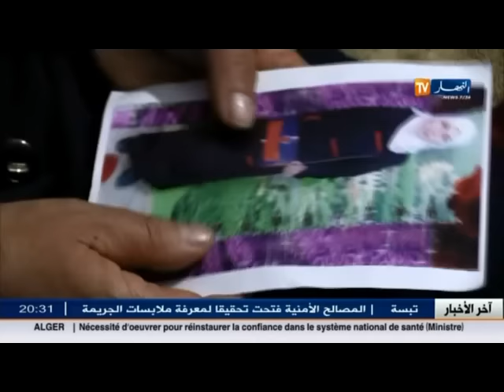وداد تختفي في ظروف غامضة ...وللقصة بقية